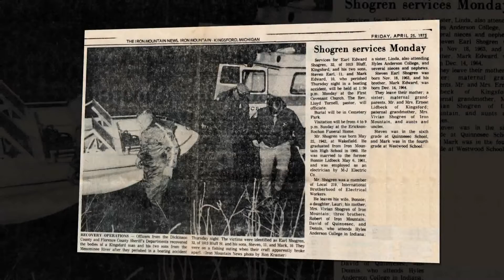Westlife - I'll See You Again - In Memory of my dad and brothers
Pictures of my dad and brothers who died in a boating accident.  I have no copyright for the song.  Song owned by SMG